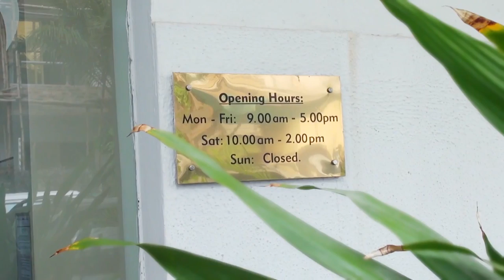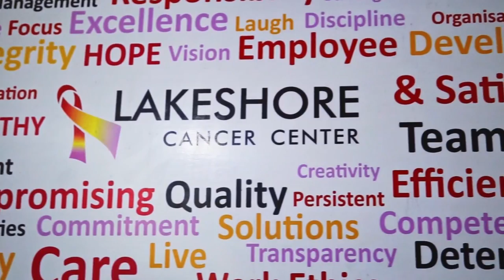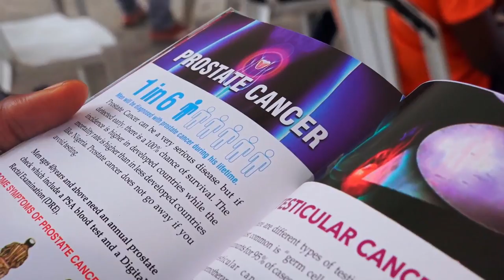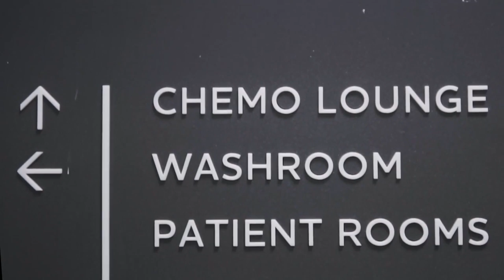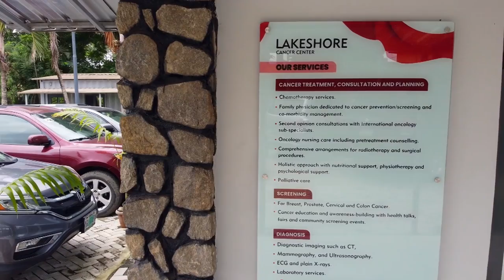Lakeshore Cancer Center: The Building Blocks of An Oncology Center